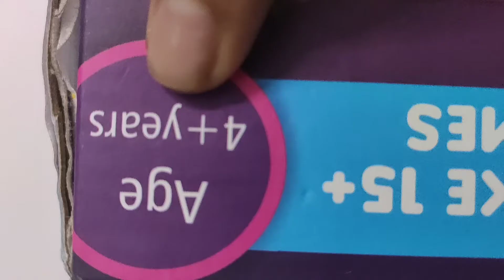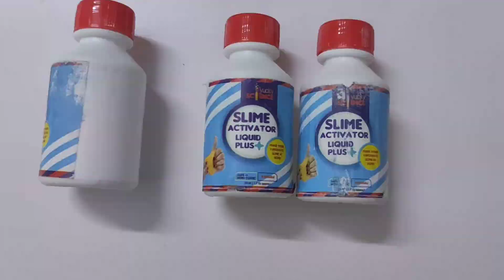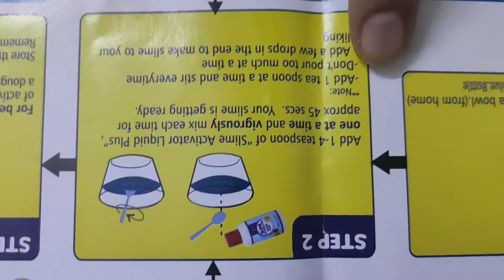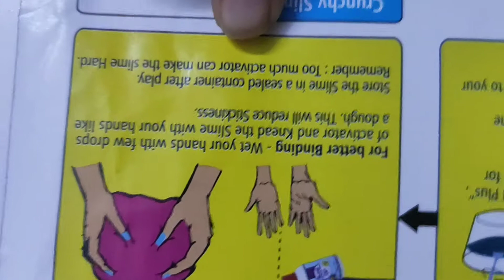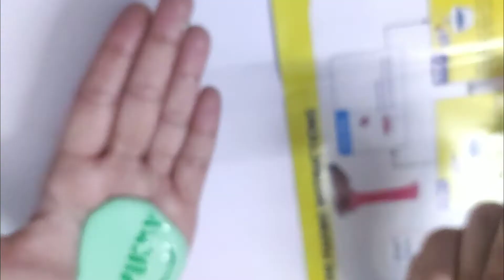Unboxing of Yucky science ultimate slime kit